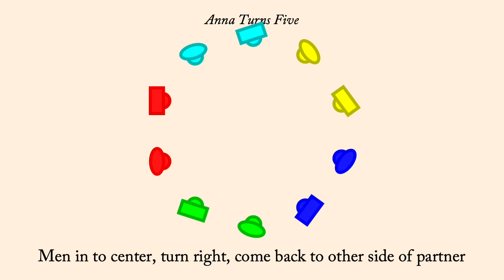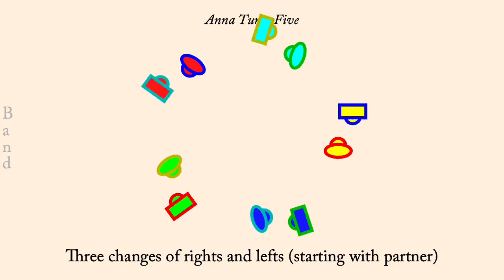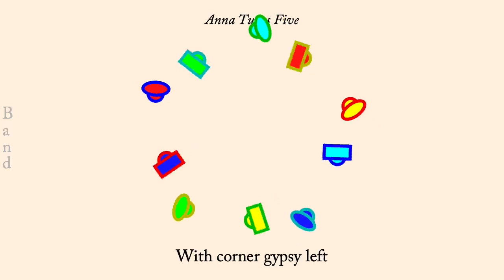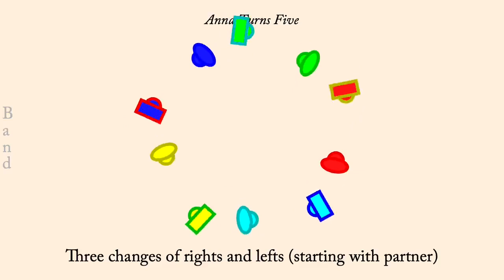Anna Turns Five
Anna Turns Five is a Contra Dance devised by Gary Roodman, published in "A Group of Calculated Figures" in 2012, It is a 5 couple circle dance.

The tune is a traditional one, called "Beaumont Rag" and is here performed by Cilantrio (with Anna Patton as a guest on clarinet). The recording comes from the album "Good Friends" and is used with permission of Gary Roodman.

The animation plays at 109 counts per minute. Men are drawn as rectangles, women as ellipses. Each couple is drawn in its own color, however the border of each dancer indicates what role they currently play so the border color will change each time through the minor set.